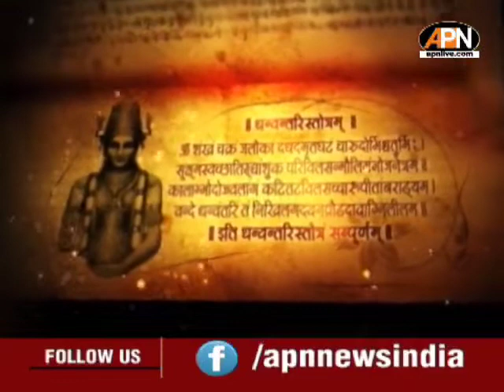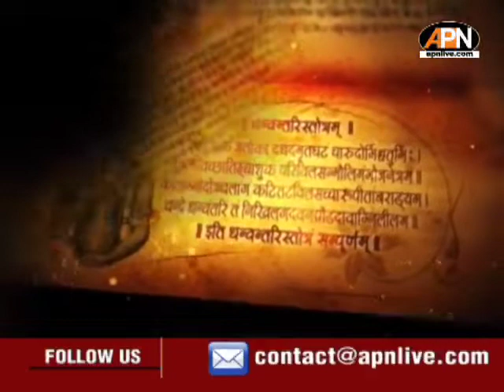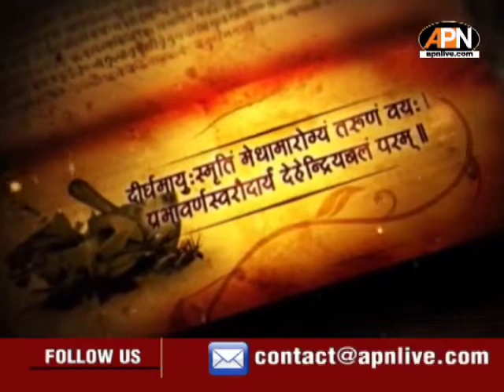लाइफस्टाइल रोगों के लिए आयुर्वेदिक समाधान :वैद्य नवीन जोशी का साक्षात्कार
आप देख रहे हैं आयुष्मान भव:कार्यक्रम अंतर्गत जीवनशैली सम्बंधित बीमारियों में आयुर्वेद का महत्व विषय पर प्रसारित कार्यक्रम।इस कार्यक्रम का प्रसारण एपीएन न्यूज लाइव पर 4 दिसम्बर 2022 को प्रसारित किया गया।